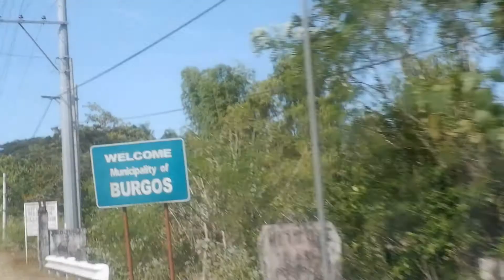EMscapes: CABONGAOAN BEACH, Burgos, Pangasinan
December 23, 2017 - It's a special day for me. That's why we decided to go out of town as organized by me and my other cousin whose birthday is Dec. 22. Everything's worth it. And our day was super duper fun! :)

Plus, it's more fun today that I'll be sharing my 2nd vlog to all of you! Hope you'll like it :)